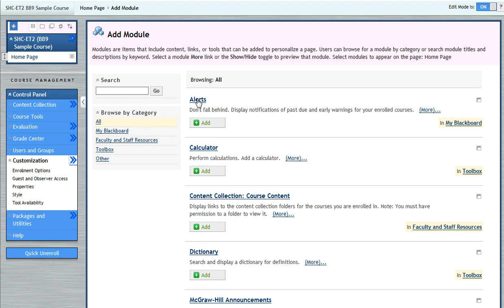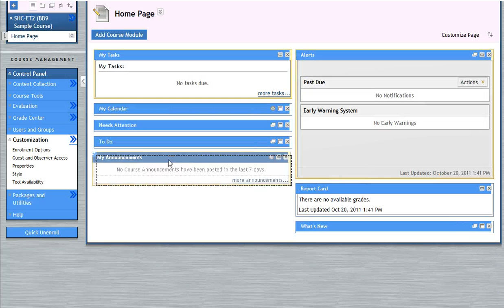Adding a module page to BB9